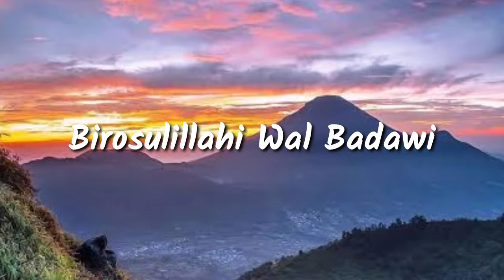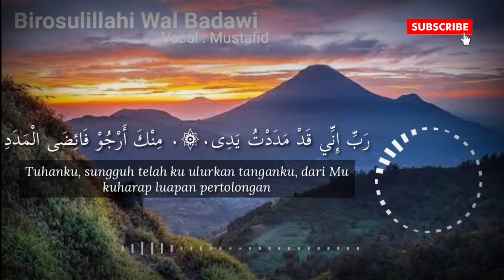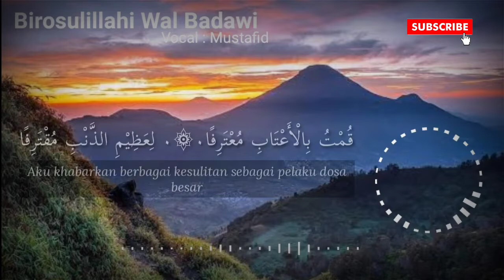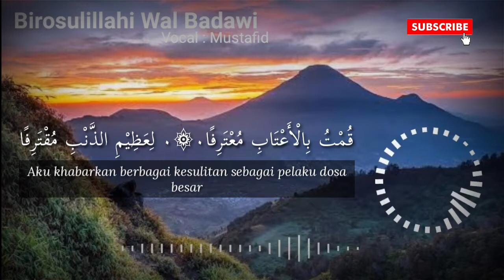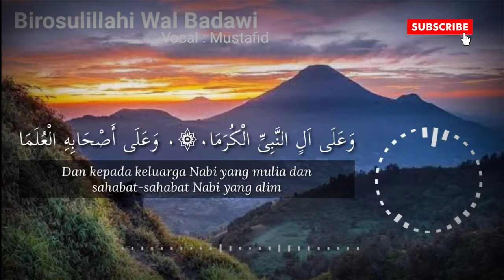Lirik Sholawat Birosulillahi Wal Badawi dan Terjemah Vocal Mustafid